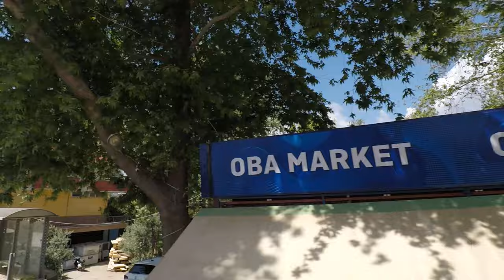jeep safari GoPro 7 alanya antalya turkey 04 2023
Kahya Resort Aqua And Spa Hotel Antalya Turkey April 2023 footage GoPro Max GoPro 8 or 10 Turkey 2023
Jeep safari Stolen top swap the jeep keys jeep safari GoPro 7 antalya alanya turkey 04 2023 jeep safari GoPro 7 antalya  waterfall alanya turkey 04 2023